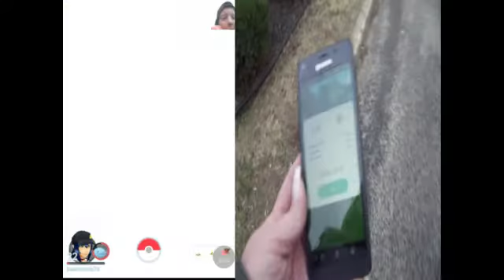Pokemon Go - Our 2nd video - 2-21-2017